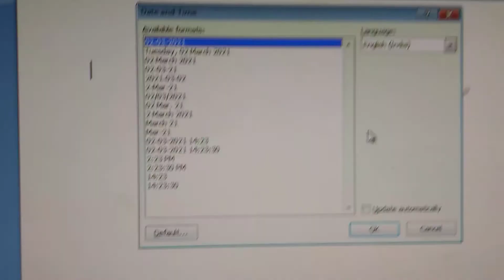Insert Date and Time in a document in M.S.WORD